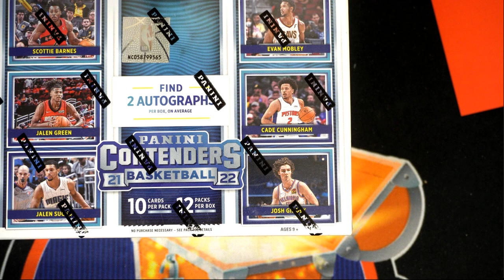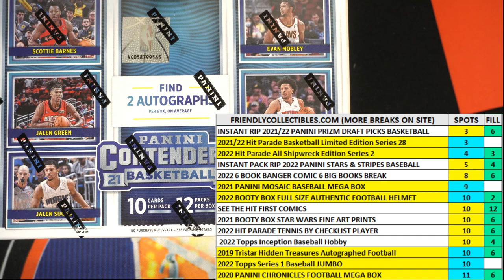202122 Panini Contenders Basketball FILLER B Hobby Box ID 22CONTBSK102